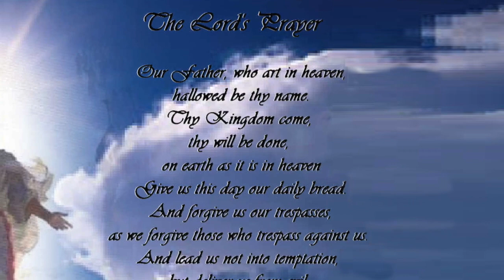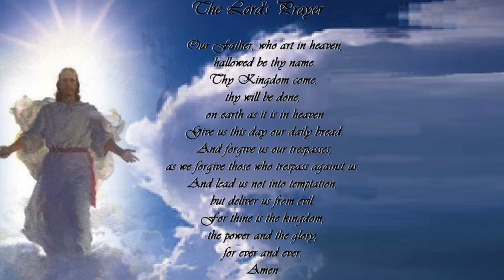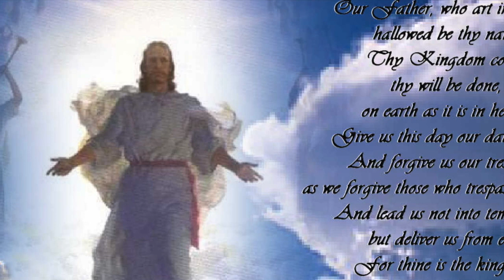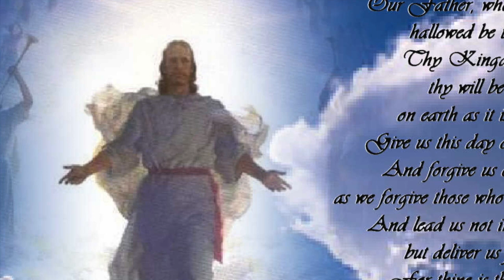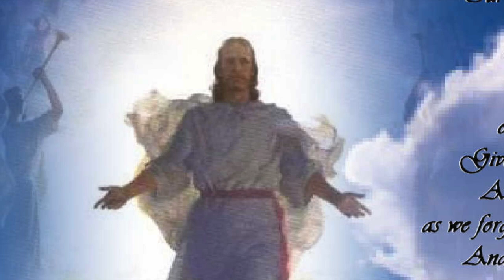Clay Howell The Lord's Prayer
The Lords Prayer for 2 flutes